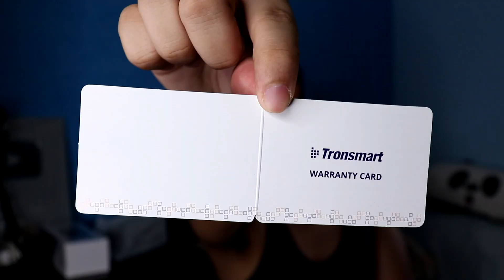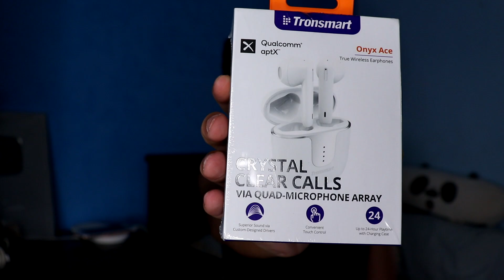MAY NAGPADALA SAKEN (Thank You Tronsmart)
In this video may nagpadala saken ng galing sa Tronsmart! WOW! May pangmalakasang Speaker at Wireless Earphones.

Meron na akong Gaming FB Page!